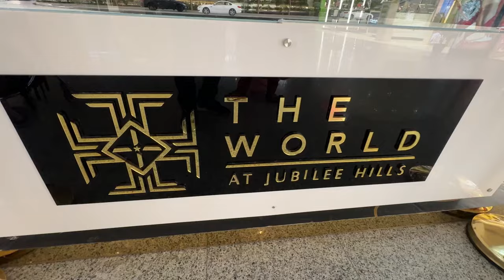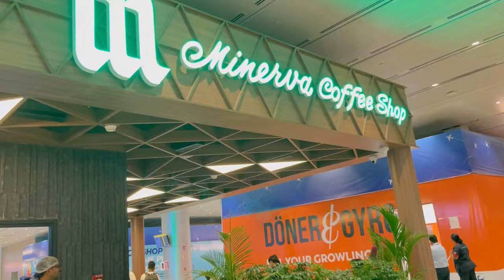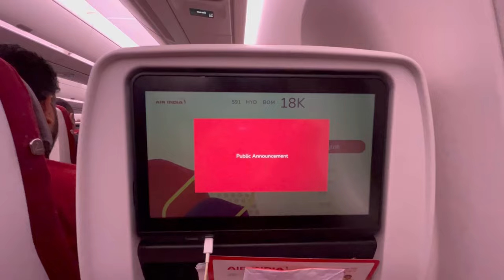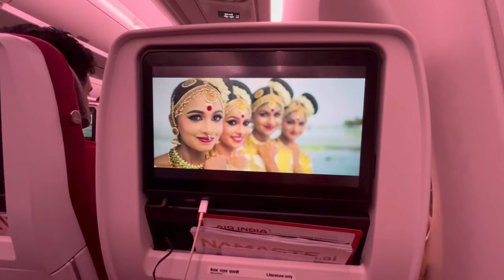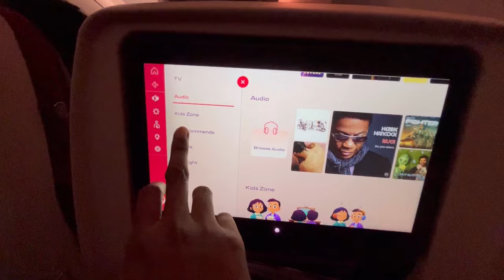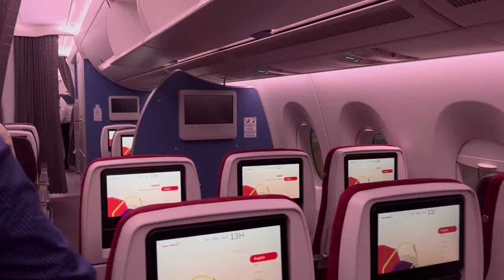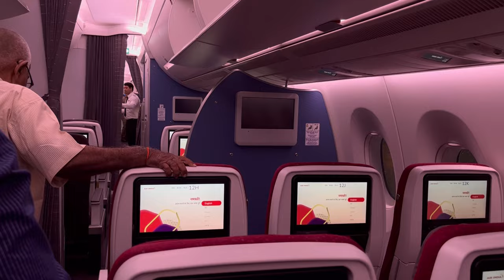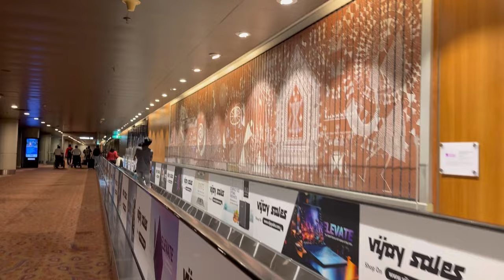ఎయిర్ ఇండియా కొత్త విమానం ఎక్కినం| లహరి బస్ Travel experience | Airport Tour | Telugu Traveller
Travel experience with Lahari AC Sleeper bus and  Air India Airlines  Experience | Airport Tour

Video shoot : IPHONE 13
My outfit: Myntra
App to enter into airport : DigiYatra